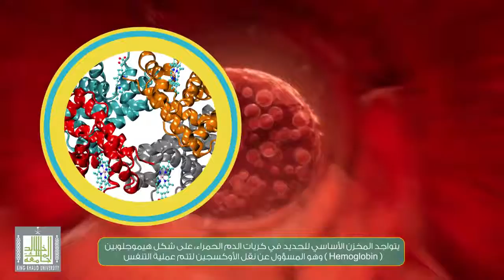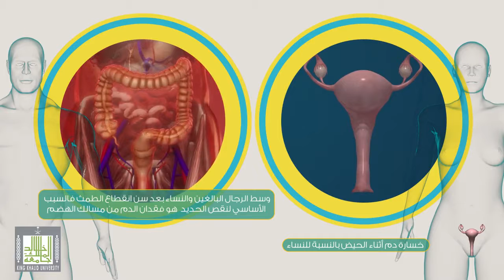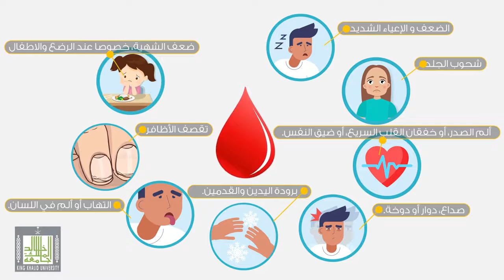21 فقر الدم الناتج عن نقص الحديد